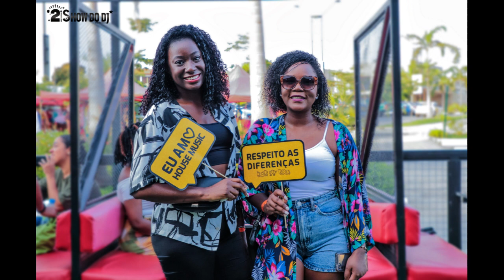CIRIUZ VIBEZ Live Act 2º ANIVERSÁRIO DO SHOW DO DJ by ÁGUA PERLA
O ShowDoDJ WeAreHouse comemorou o seu segundo aniversário no passado dia 04 de Fevereiro.
Ciriuz Vibez, foi o convidado para cantar e encantar as nossas almas. podes ouvir agora a atuação do mesmo que foi gravado ao vivo e em direto durante o evento.
ShowDoDJ WeAreHouse celebrated its second anniversary on the 4th of February.
Ander Afro, was one of the invited artist... you can now listen to the live act of the same one that was recorded live and live during the event.